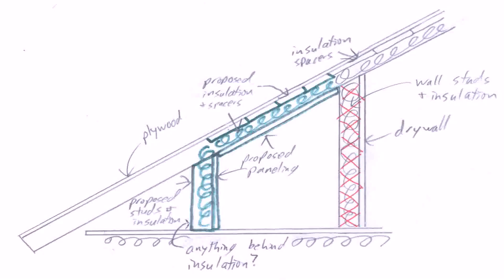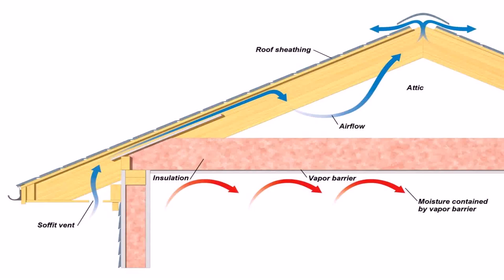Buy Car NY 5% DP